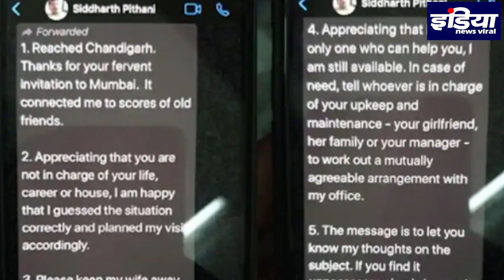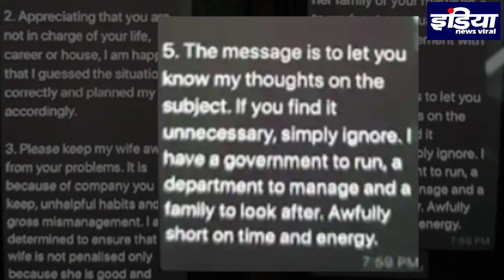आखिर सुशांत के बहनोई ने क्यों कहा अपनी प्रॉब्लम अपने तक रखे,मेरी पत्नी को दूर रखे अपने प्रॉब्लम से I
सुशांत केस में एक नया मोड़ ,सुशांत के जीजा ने सुशांत को मैसेज कर क्यों कहा था,अपनी समस्याओं से 'मेरी पत्नी को दूर रखो' lI INDIA NEWS VIRAL